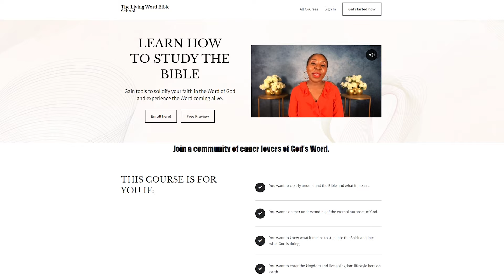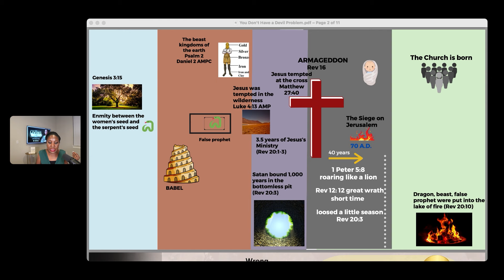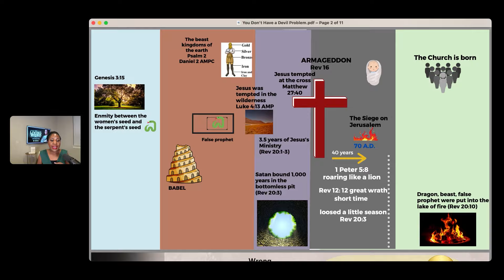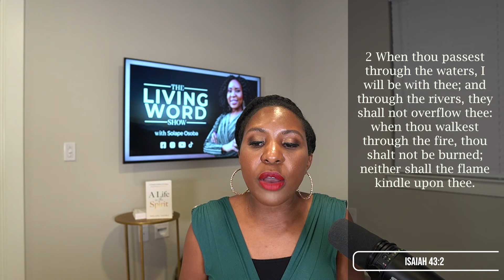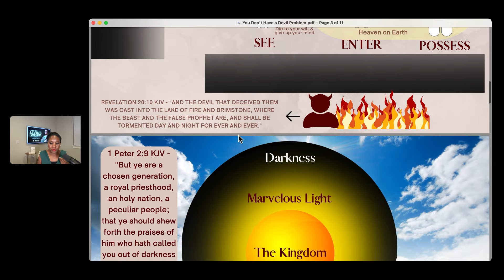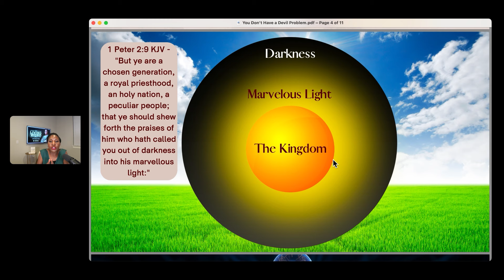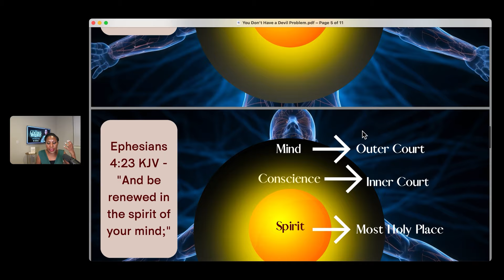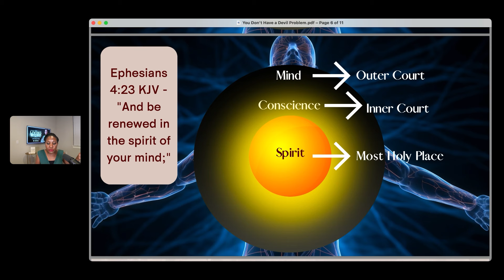17: You Don't Have a Devil Problem But a Mind Problem | Power of Transformed Mind | Bible Study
Are you tired of feeling like you're losing a battle against an enemy that you can’t see? Maybe it's because you've been looking in the wrong place. Join me as I unveil the real battleground—your mind. Through the Word, I’ll prove to you that renewing your mind holds the key to unlocking God's authority in your life. If you're ready to break free from the chains of fear and uncertainty, listen now and embark on a journey to claim your victory in the Kingdom of God.
📖 Purchase my new book, A Life in the Spirit: A Simple Guide to Living a Supernatural Lifestyle
📓 Understanding the Bible online course now available in the Living Word Online Bible School

Here's a summary of this episode:

This episode starts with introducing the topic, emphasizing the importance of understanding God's Word and living in His Kingdom. I will challenge the prevalent focus on the devil, suggesting that our mindset is the key to accessing God's authority.

*The Devil’s Total Defeat:*
Solape provides a high-level overview of Satan's defeat, emphasizing Jesus' victory at the cross and the subsequent establishment of God's Kingdom on earth.

*The Mind of Christ:*
Exploring 1 Corinthians 2, Solape delves into the concept of the Mind of Christ, highlighting the transformational power of aligning our thoughts with God's Spirit.

*Renewing Your Mind:*
Solape discusses the process of renewing our minds through meditation, study, and immersion in God's Word. She emphasizes the importance of discernment and maturity in the life of a believer.

*The Real Battle:*
The battle, Solape argues, is not against external forces but against the temptation to stray from God's purpose. She discusses the importance of guarding our minds against negative thoughts and influences.

*Take Thoughts Captive:*
Drawing from 2 Corinthians 10, Solape discusses the necessity of taking control of our thoughts and aligning them with God's truth.

*The Saving of Your Soul:*
Solape concludes by emphasizing the role of faith and obedience in the salvation of our souls, urging listeners to align their minds with God's Word for true transformation.

Don't miss this insightful episode that challenges common misconceptions and offers a fresh perspective on spiritual warfare and the renewing of the mind.

Solape Osoba is a leading Bible teacher, speaker, and author. She founded Outreach 4 Everyone, a ministry that equips and inspires believers to live a kingdom lifestyle. Out of her love for the Word of God, she founded a Bible school and frequently teaches on her online live stream show. She has seen hundreds of sicknesses healed and operates in a prophetic gift to minister encouragement to others. Solape enjoys dwelling in God’s presence, spending time with loved ones, and traveling.